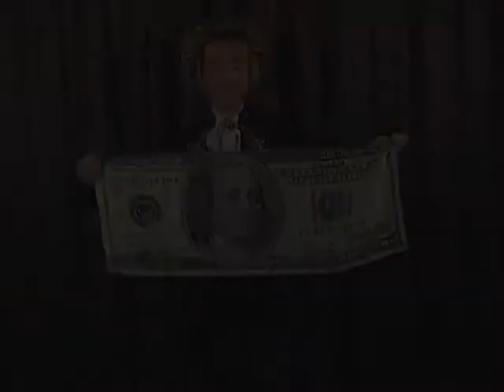１００ドルシルク